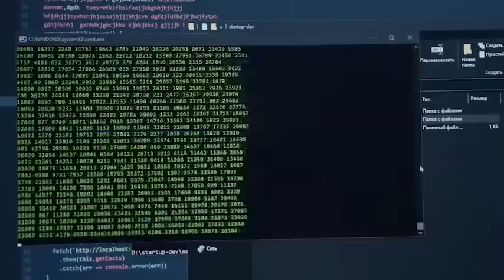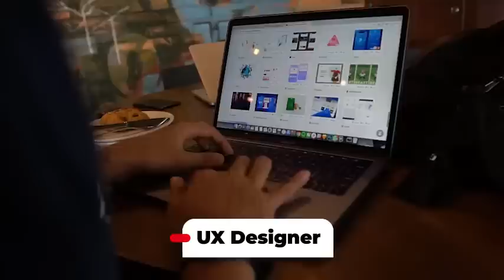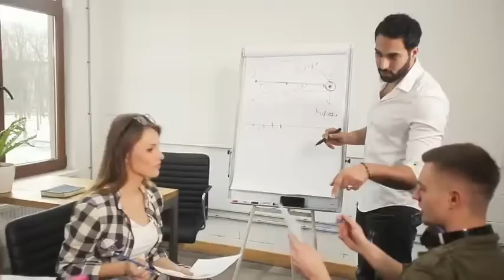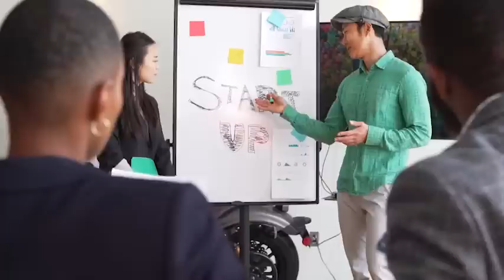Top 5 Highest Paying Tech Jobs In 2022 | Most In-Demand IT Jobs 2022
TOP 5 Jobs in High Demand And Pays Very Well - 2022

01. Cloud Engineering
02. Data Scientist
03. Software Development
04. UX Designer
Bonus: Database Manager
Bonus: Marketing Manager
05. Social Media Manager